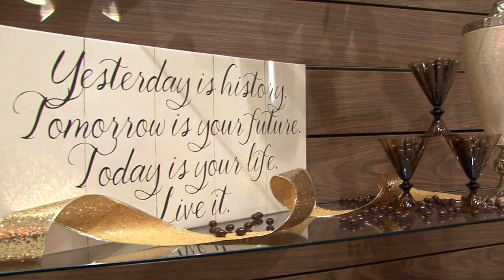IN THE NEWS: Big Island Candies (Dec, 2013)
Big Island Candies celebrated its grand opening at Ala Moana Shopping Center with a traditional Hawaiian blessing and the media was on hand to catch the excitement with friends and well wishers celebrating their opening of their first location on Oahu. The store features logo gifts as well some of the best selections of Hawaiian style Cookies and candy. Now you don't have to fly to the Big Island to pick up some of their delicious treats to take home. Come visit and shop for those special gifts at Big Island Candies at Ala Moana Shopping Center.